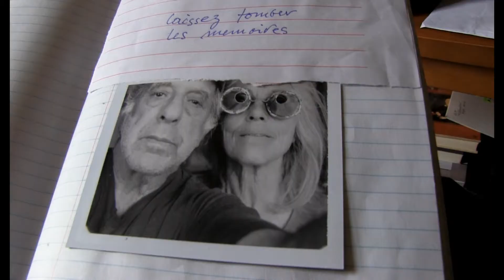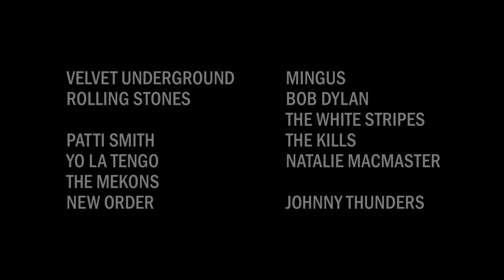DON'T BLINK - ROBERT FRANK Trailer OV/d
DON'T BLINK - ROBERT FRANK
Praesens-Film (In association with VEGA Distribution)